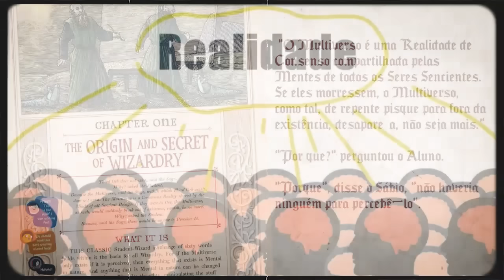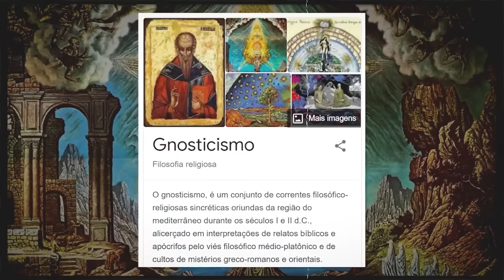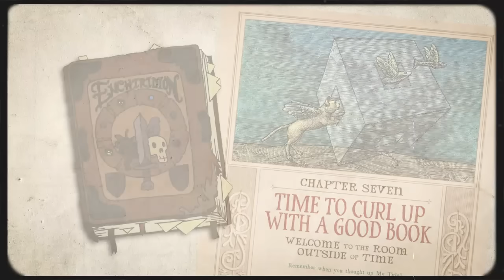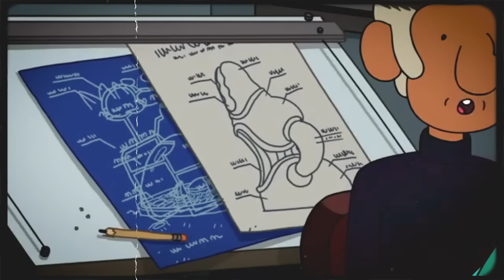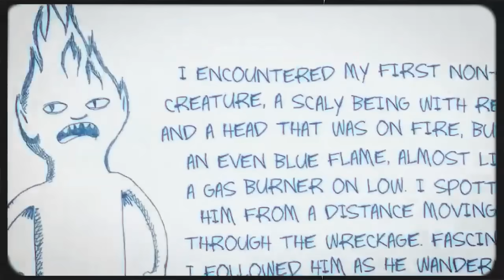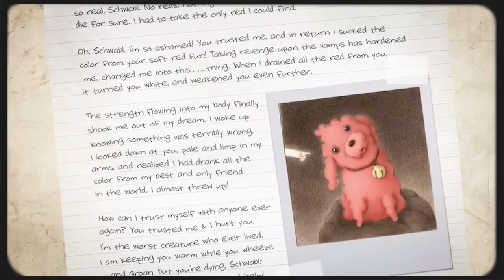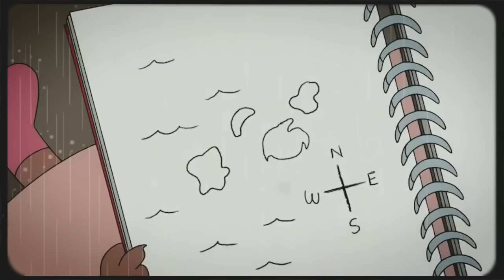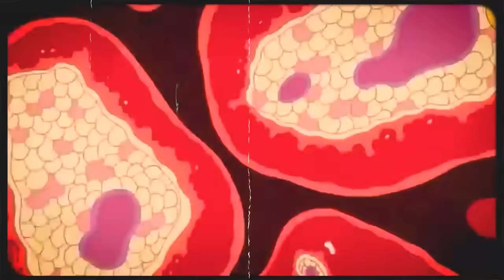História COMPLETA || Hora de Aventura (Passado)